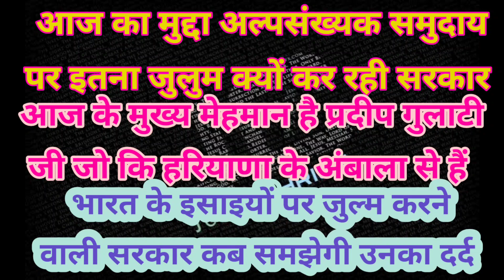आखिर सरकार अल्पसंख्यक समुदाय के ईसाई और मुसलमानों को क्यों सता रही है।